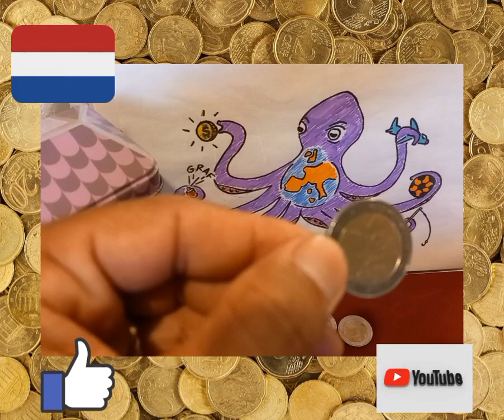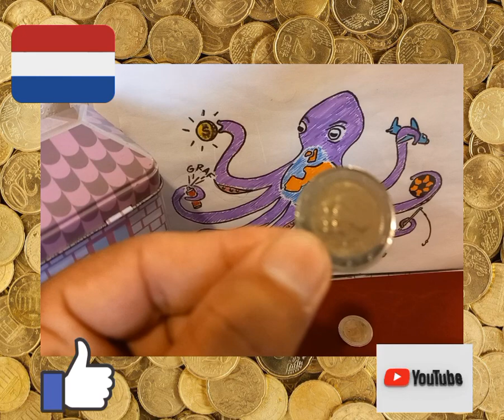2€ - Comemorativas da Holanda! No fim ,moeda surpresa!!!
2€ - Comemorativas da Holanda!No fim, moeda surpresa!!!